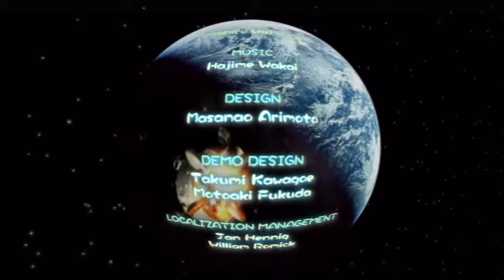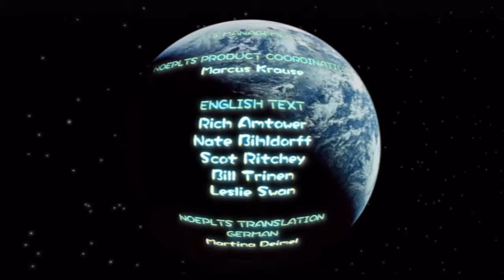New Play Control! Pikmin - Finale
We head to our final trial...

- - Links - -
Like my Facebook page!